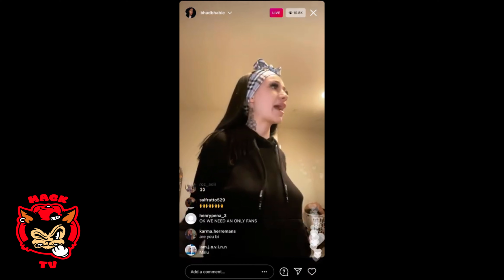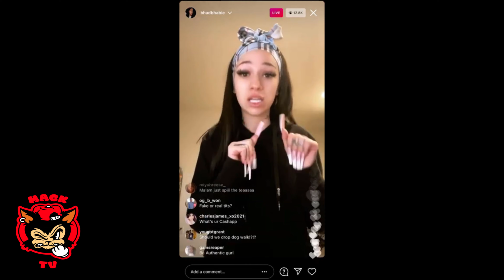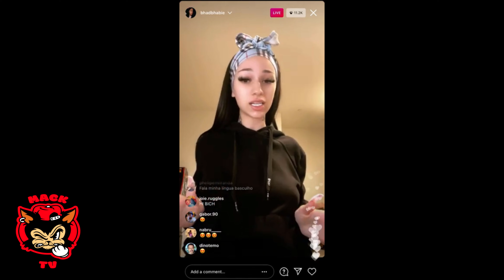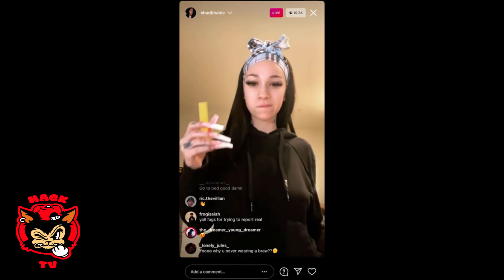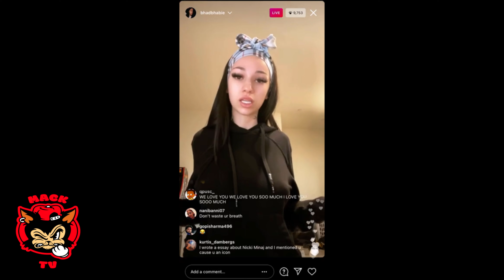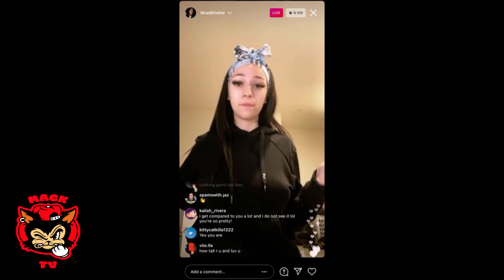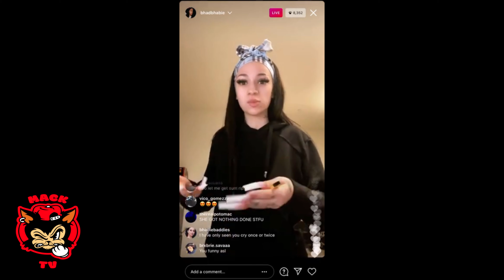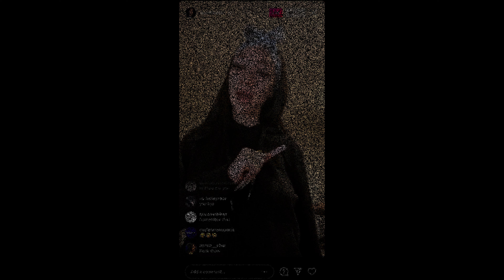Bhad Bhabie Respond To Plastic Surgery Rumors !!!